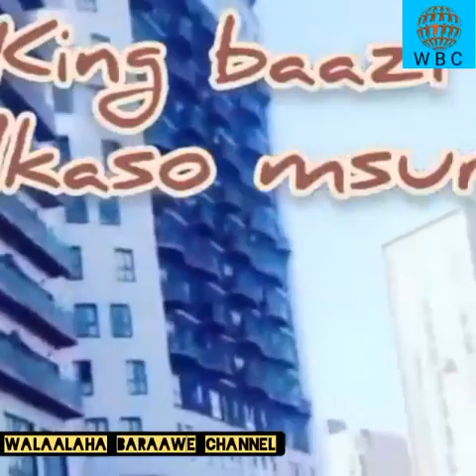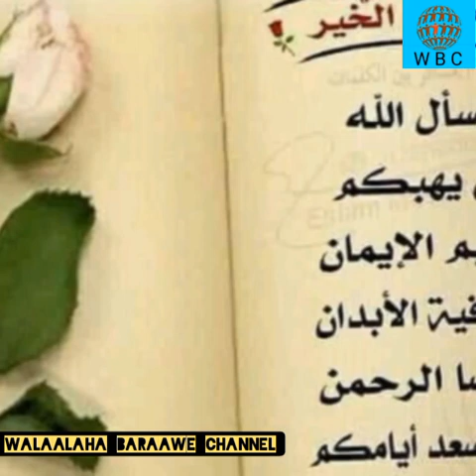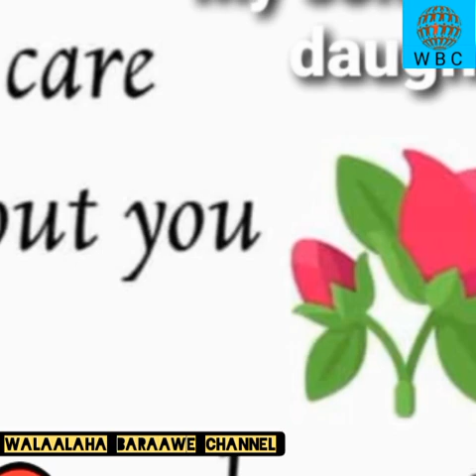New song barawa king baazi 2020 Igemani ni group yiko